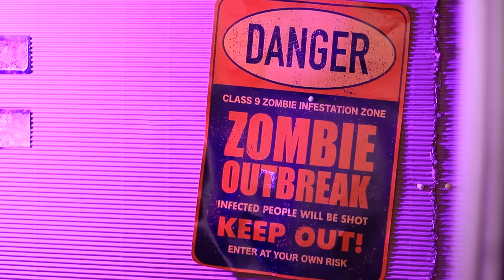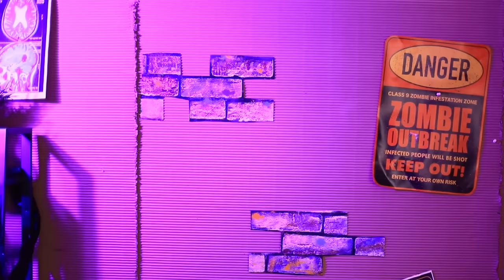Zombie Apocalypse Survival Hacks! Episode 17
When a person needs to survive during the Zombie apocalypse, he is ready for a lot. And the heroes of our new video will have to pass difficult tests today!

Question of the Day: did you like the new episode of the zombie apocalypse?